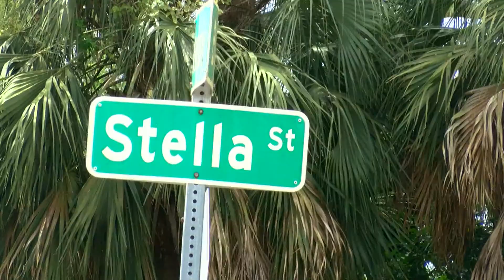Driveby shooting ABC